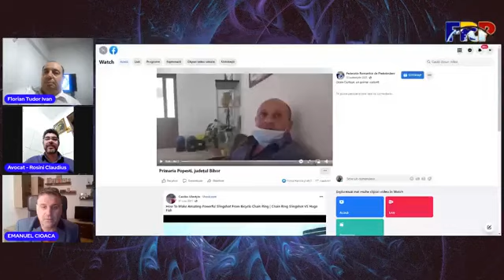8 aprilie - Sarbatorea etniei romilor din România - Ziua internationala a romilor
8 aprilie - Ziua internationala a romilor
FRPTV Emilian Sorin Cioaca
Invitati : Presedintele Uniunii Romilor din Europa - Ivan Tudor si Avocat - Claudiu Rosini